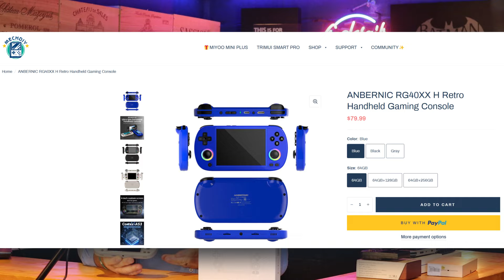ANBERNIC RG40XX H – Test, Gameplay et avis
Je vous présente cette console portable retrogaming ANBERNIC RG40XX H.
Evolution de la RG35XX H, cette console d’émulation présente quelques nouveautés. Je vous présente tout cela, avec quelques séquences de gameplay.

Chapitrage :

00:00 Introduction
01:02 Unboxing
02:53 Hardware
07:12 Menus et émulateurs
12:32 Les jeux
26:18 Conclusion

Produit testé : Console de jeu reçue par Mechdiy.

Mike